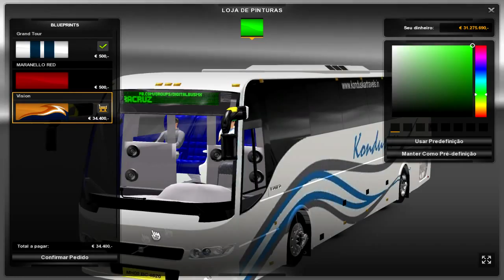Mod Reviews -- onibos volvo 9700 + skins extras v1.16x by equipe india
▬▬▬▬▬▬▬▬▬▬▬ஜ۩۞۩ஜ▬▬▬▬▬▬▬▬▬▬▬▬▬
▓▓▓▒▒▒░░░ Ł€ƗΔ Δ Đ€ŞĆŘƗÇÃØ ĐØ VƗĐ€Ø  ░░░▒▒▒▓▓▓
▬▬▬▬▬▬▬▬▬▬▬ஜ۩۞۩ஜ▬▬▬▬▬▬▬▬▬▬▬▬▬
►Curta Minha Pagina No Facebook

►skype: renan_f.g

CANAIS PARCEIROS
►NetstocGaming

caveirão da policia, euro truck simulator 2, mod bus, bus, onibus euro truck